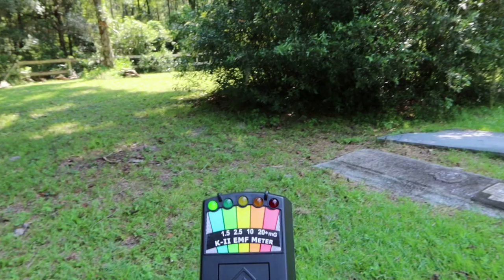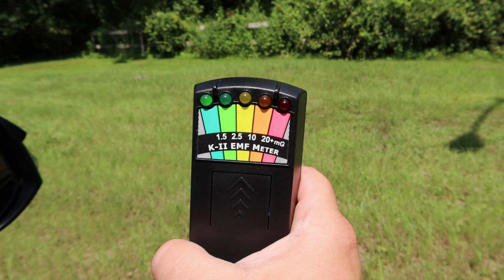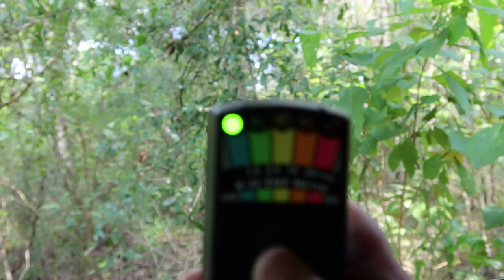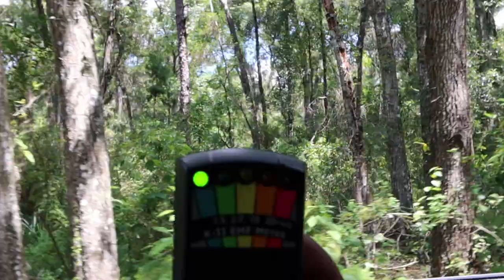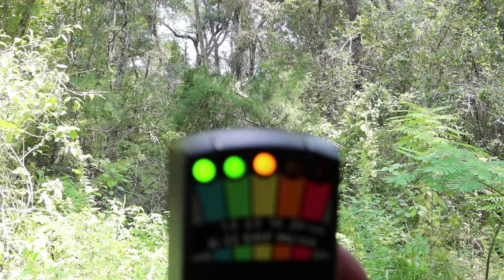Ghost Hunting In Old Florida Springhill Cemetery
Halloween is fast approaching so we thought we would take you to a haunted cemetery in Brooksville, Florida.
Let us know if you want to see more of these type videos especially for the Halloween Season!